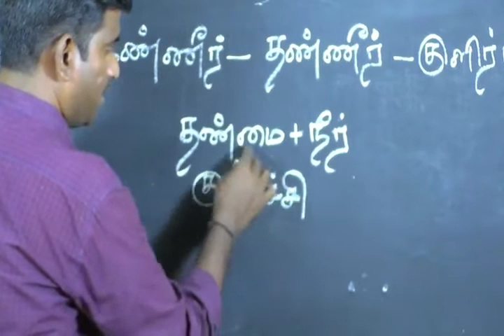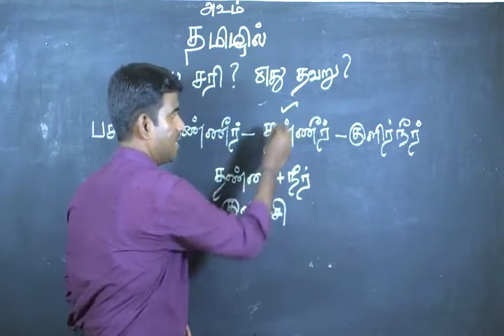தண்ணீர்-பச்சைத் தண்ணீர்-குளிர் நீர்-விளக்கம்-நறுமுகை நம்பி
நல்ல தமிழில் பேசுவோம்
 எது சரி? எது தவறு?
சீரகம்,சீரக தண்ணீர்,எண்ணெய்,ராசிபுரம்,தண்ணீர் தண்ணீர்,தண்ணீர்பந்தல்காடு,தண்ணீரில் விளக்கு,ஒரு குடம் தண்ணி,தண்ணீர் பற்றாக்குறை,கரம் மசாலாத் தூள்,சுடுதண்ணீர் தேன்
சீரக தண்ணீர்,பச்சை கற்பூரம்,சீரகம்,எண்ணெய்,கற்பூரத்தின் பயன்கள்,தண்ணீர் தண்ணீர்,பச்சை கற்பூரம் பயன்கள்,அதிர்ஷ்டம் உண்டாகும்,அதிர்ஷ்டம்,ஒரு குடம் தண்ணி,பக்தர்கள்